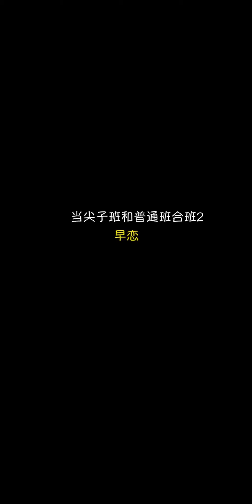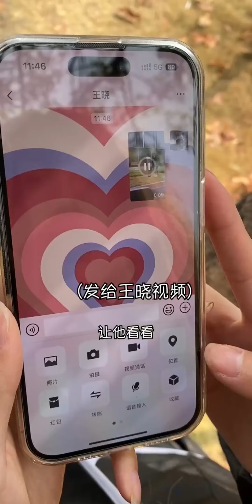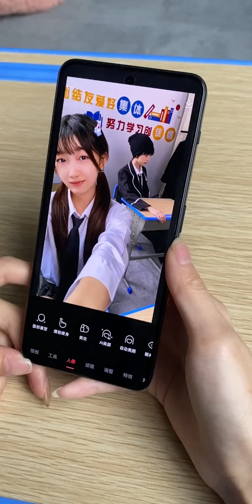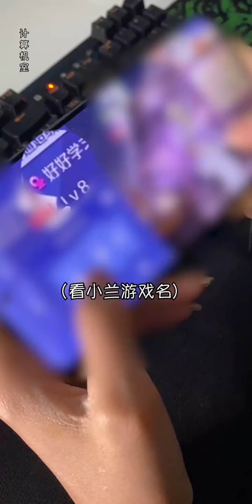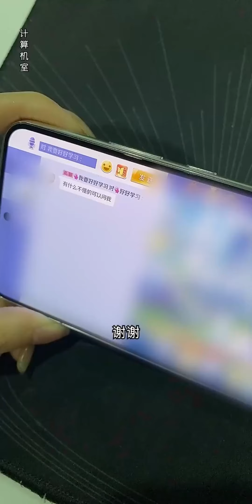一口氣看《當尖子班和普通班合班上課》，普通班學生偷師，尖子班學生早戀怎麼破？【小蘭別動】